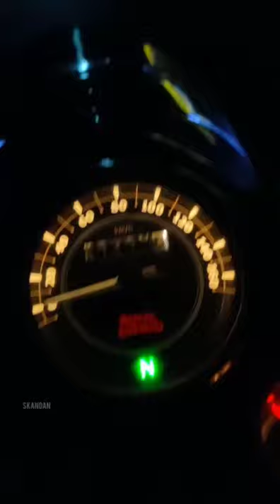PALIYAM GOVT. HSS || Status